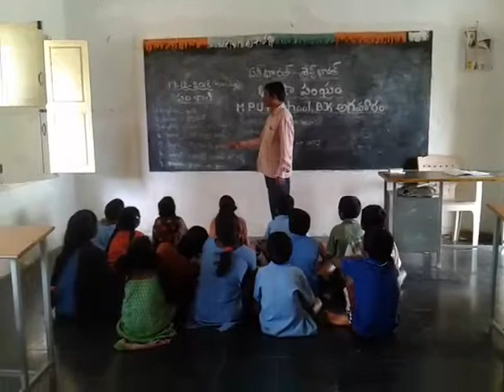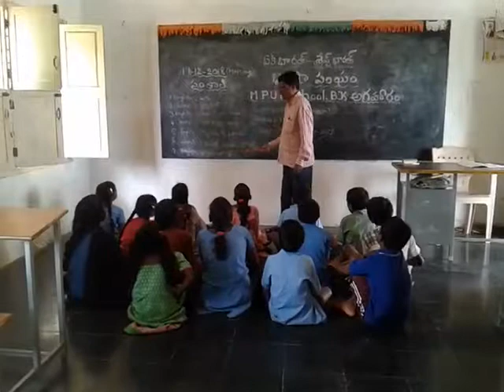BHASHASANGAM-MPUPS B K AGRAHARAM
MPUPS B K AGRAHARAM
JALADANKI MANDAL
SPSR NELLORE DT
LANGUAGE:SANTHALI